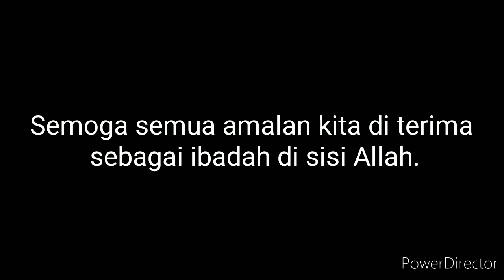RAYA HAJI 2020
Raya Haji PKP.